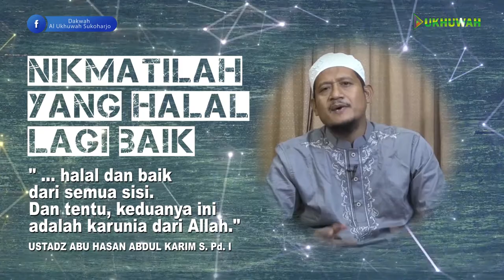NIKMATILAH YANG HALAL LAGI BAIK |🎙 Ustadz Abu Hasan Abdul Karim, S. Pd. I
🏧 Donasi / Infaq untuk operasional :
BSI